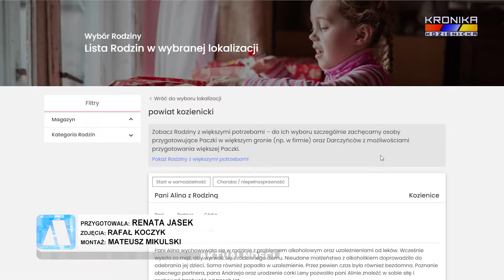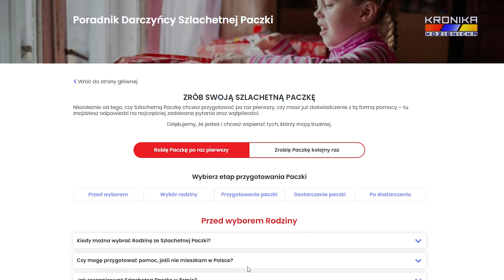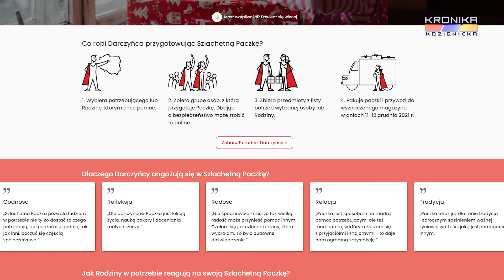Ruszyła Baza Rodzin Szlachetnej Paczki